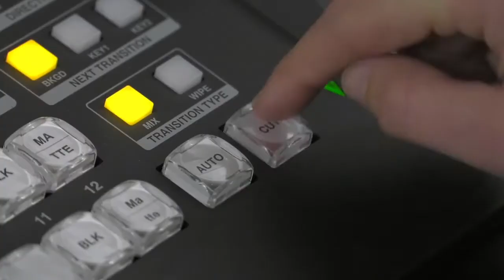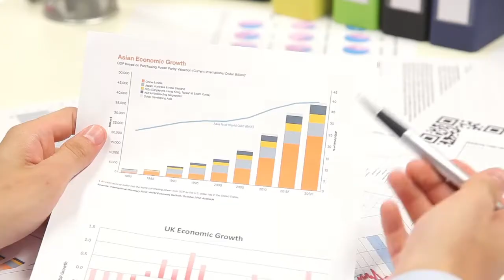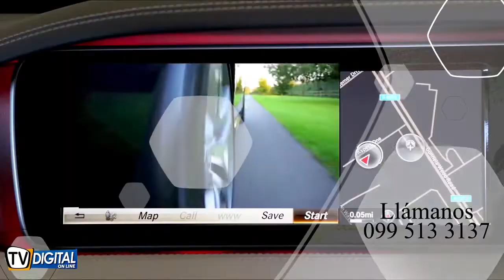AQUI!! Tu camino saludable para el 2021 🏃🏽🏃🏽‍♀️.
Hoy, en BioEterna hablaremos de lo que tienes que hacer para mejorar tu salud

Te mostramos tips para mejorar este año como:
Terapia a través de Jugos

BioEterna, con la conducción y dirección de la Dra. Yamile Barbery.

En este, el primer programa del año, inicia con todas las energías bajo nuestros consejos y tips.